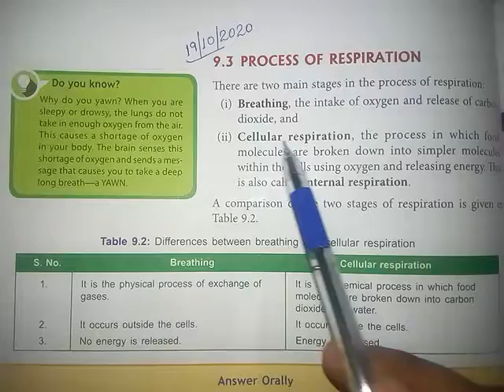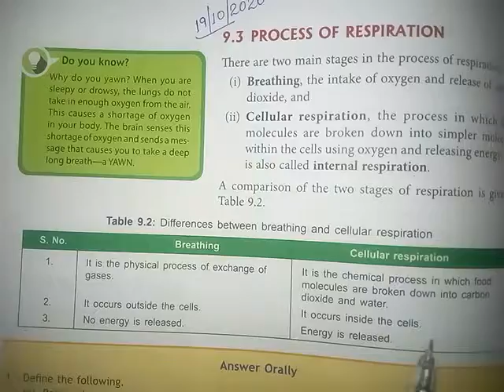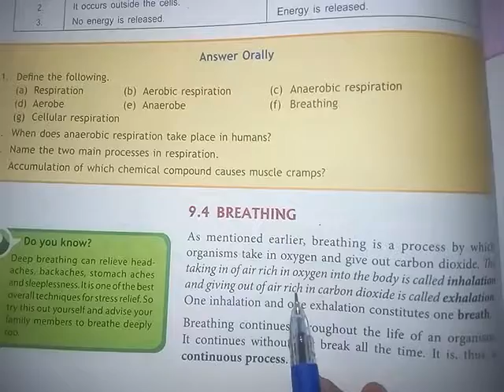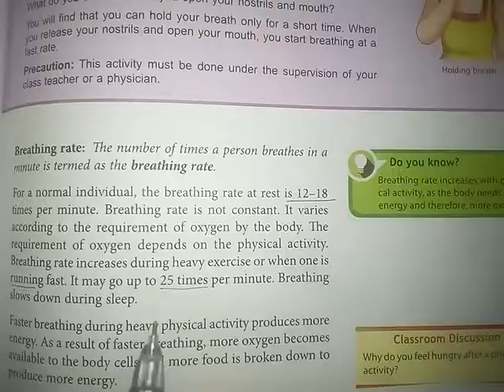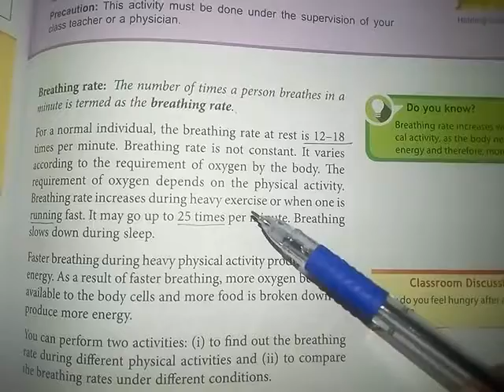7th(Sci) Ch-9 Respiration in Organisms Part-3 (19/10/2020)